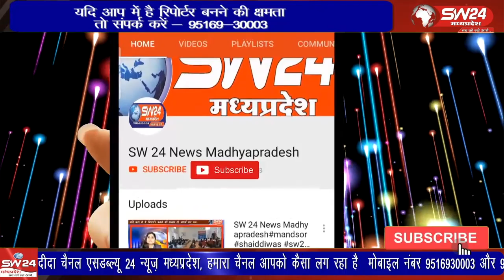जिले के ग्राम ऊन सहित आसपास के अंचल में शुक्रवार से लगातार बारिश का दौर जारी रहा पूरे अंचल में तेज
जिले के ग्राम ऊन सहित आसपास के अंचल में शुक्रवार से लगातार बारिश का दौर जारी रहा पूरे अंचल में तेज हवाओं के साथ बारिश हुई शुक्रवार की रात से शरू हुई यह तेज वर्षा शनिवार को भी जारी रही जिसके कारण सड़को ओर बाजारों में सन्नाटा पसरा रहा वही इस बारिश ने बिजली विभाग की मेन्टेन्स की पोल भी खोल दी
ऊन से दिनेश दसौंधी की रिपोर्ट।